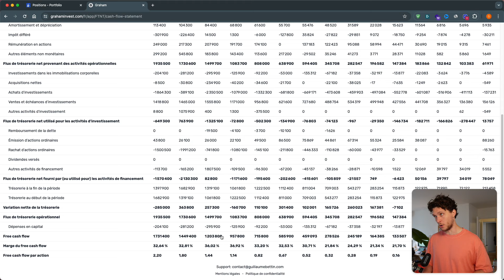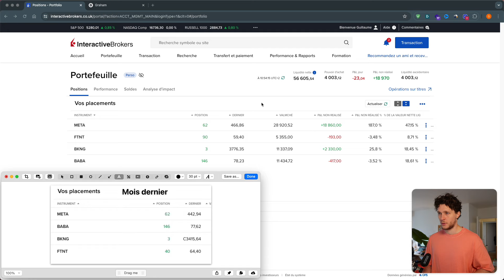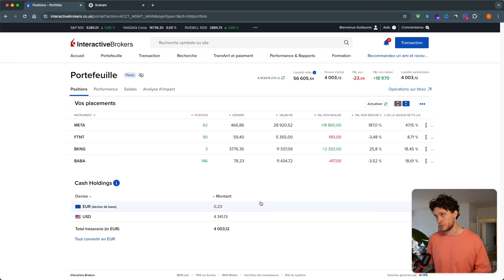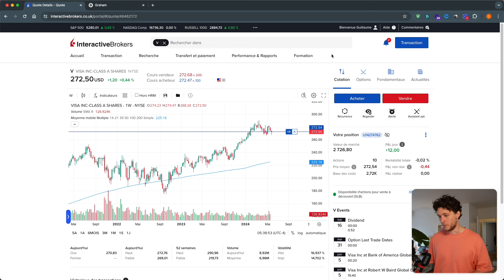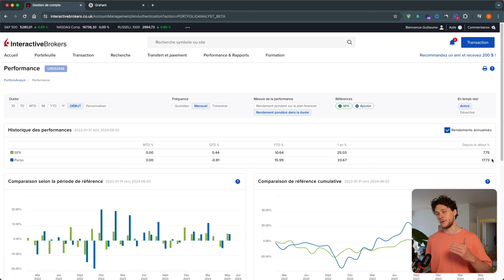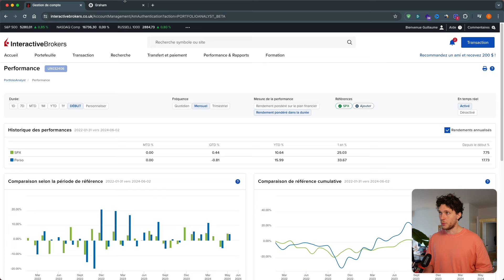Mon portefeuille d'actions - Juin 2024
Dans cette video je vous partage l'évolution de mon portefeuille d'actions et de sa performance depuis que j'ai commencé à investir.

00:00 Introduction
00:17 L'achat du mois
02:13 Mouvements du portefeuille
06:05 Ma performance

Je ne fais PAS de recommandations d'investissement. Je ne fais que partager mes analyses et mes expériences. N'achetez surtout pas une action simplement parce que je l'achète ou parce que je dis qu'elle m'intéresse. Faites votre analyse de votre côté et prenez votre décision en toute connaissance de cause. Investir comporte des risques.